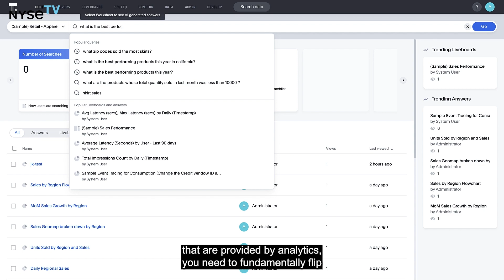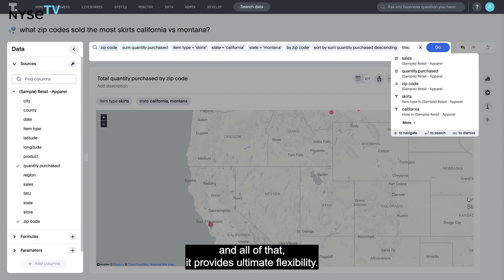Thoughtspot CEO Sudheesh Nair on AI-Powered Data Analytics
@Thoughtspot CEO Sudheesh Nair talks with Trinity Chavez on the AI-Powered Data Analytics platform and its acquisition of@ModeAnalytics